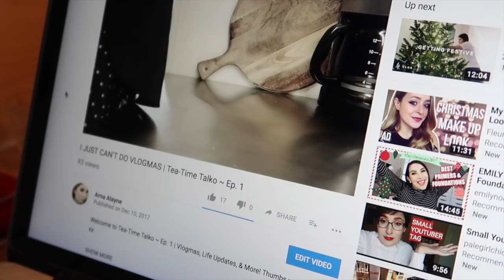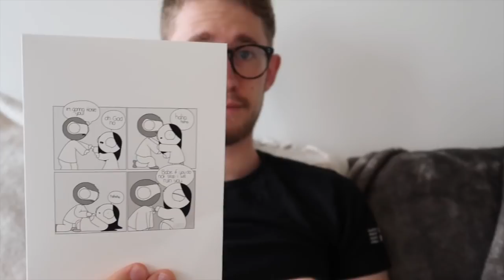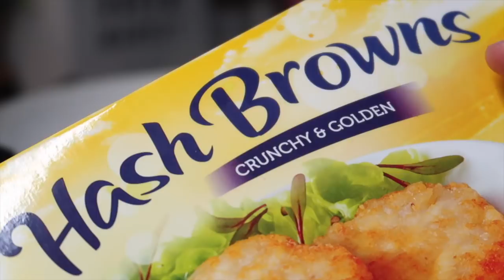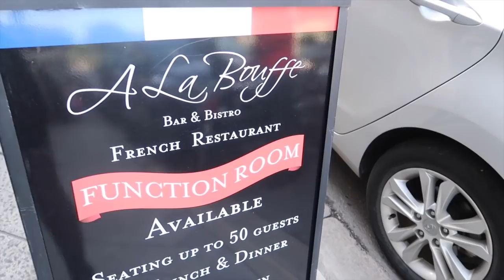Brand New Hair, Sharing Some Good News, & Fancy Date Night!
(Big apologies for the shaky cam... I accidentally turned off my Image Stabilization!!!)

Welcome to another Vlog!! Lot's of fun stuff in this video - thumbs up if you enjoy!

One Down Dog - Wes Hutchinson

+ General Camera: Canon 700D with 18-55mm Lens